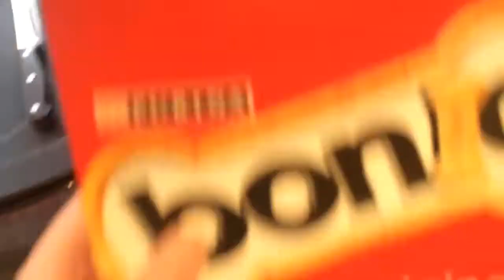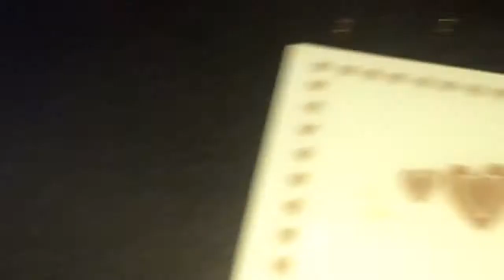WORDS THAT TRIGGER BUFFY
Hey all! Here is the next vlog showing some words that Buffy knows well of. She is a clever girl and knows her ways c: